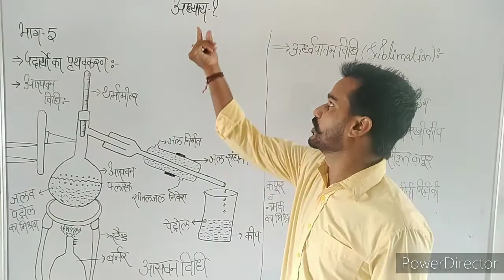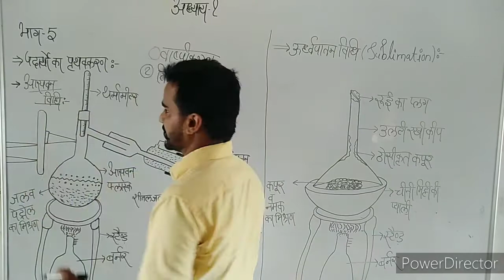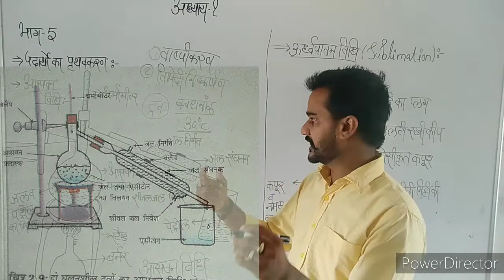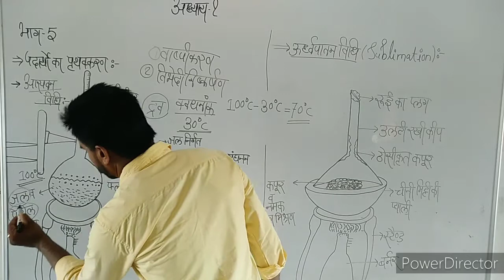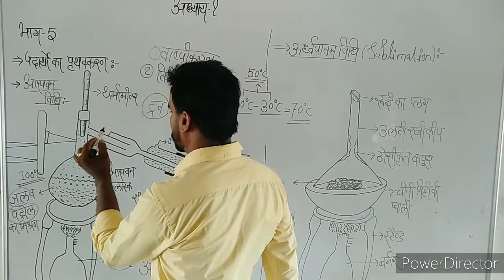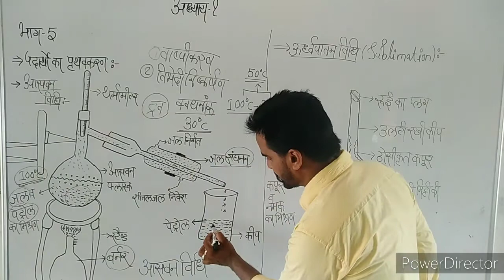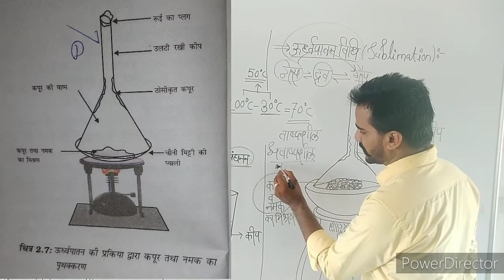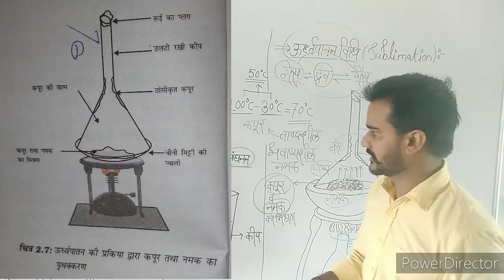भाग -5 कक्षा -9वीं (विज्ञान) अध्याय -2 क्या हमारे आस-पास के पदार्थ शुद्ध है।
विजय सिंह परिहार आदर्श विद्या मंदिर उच्च माध्यमिक तिंवरी